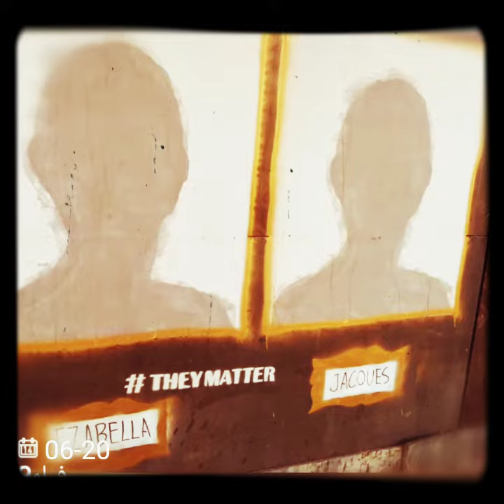Father's day in Lebanon is TOMMOROW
💞🇱🇧😢Travel☕ with ☕Ego ☕and Super Egos🇱🇧💗😢☕☕ 💞